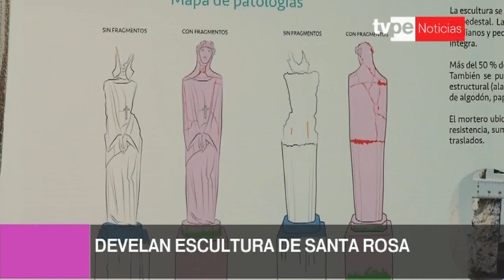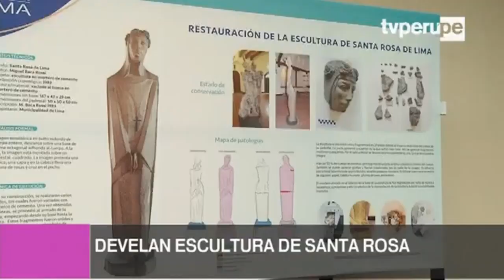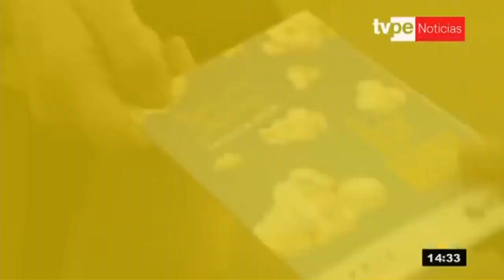Agenda Cultural: Edición Matinal (12/08/2019) | TVPerú Noticias